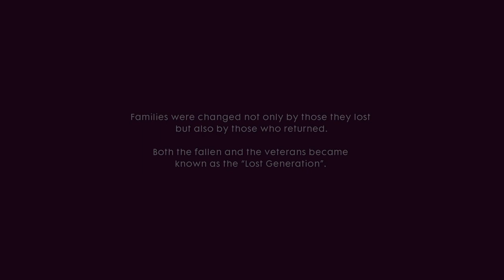battlefield 1 #8 1 ნაწილი , 1 ისტორია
გამარჯობათ მე ვარ დემეტრე გთხოვთ დამეხმაროთ ჩემ მიღწევაში მიღწევა არის პოპულარობა